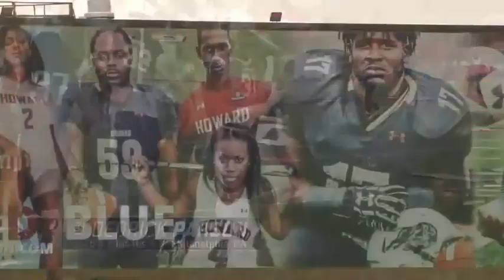2019 MEAC Football: Morgan State vs Howard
November 23, 2019 MEAC Football: Morgan State Bears vs Howard Bison.